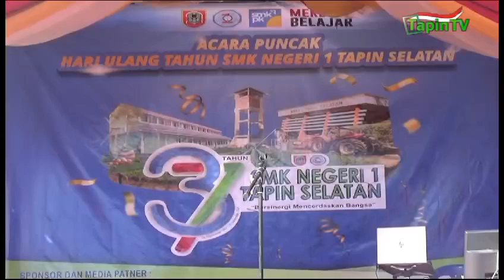Peringatan Hari Puncak HUT ke 37 SMKN 1 Tapin Selatan